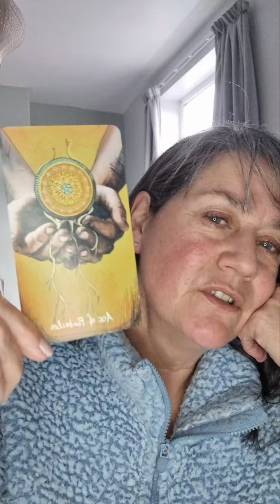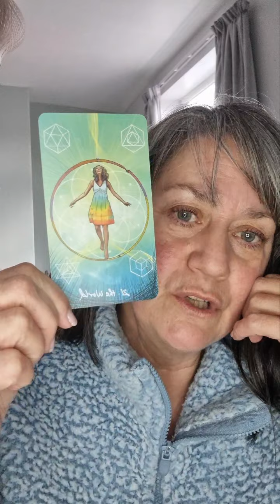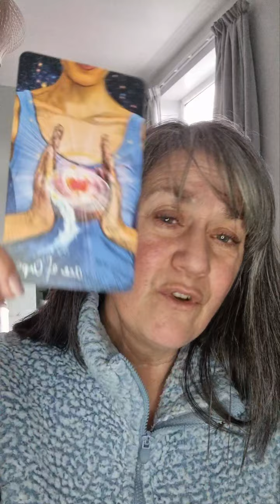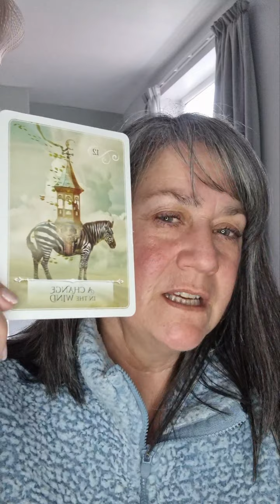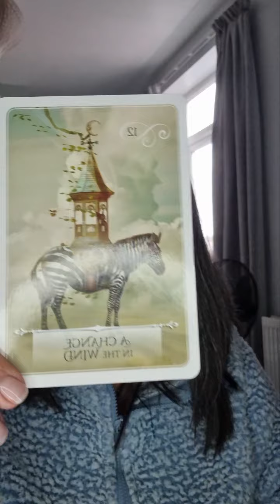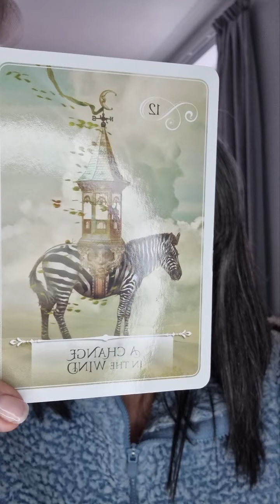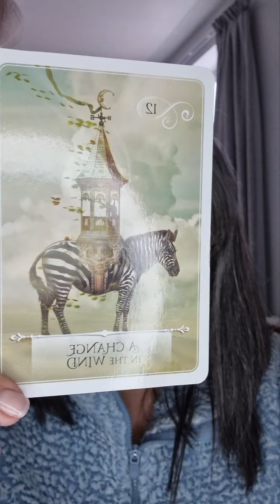SPRING CLEANING: Full moon reading Friday 18th March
this video is 19 minutes and 19 seconds long. 1919 is an Angel Number right there!